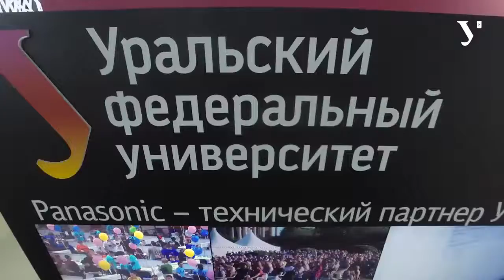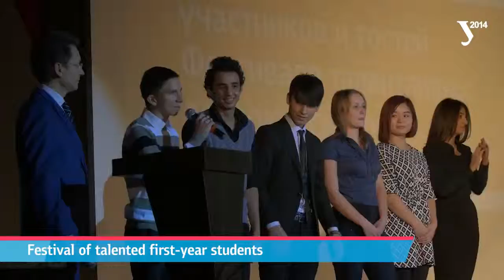Study in Russia. Уральский федеральный университет имени Б.Н. Ельцина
Больше информации про образование для иностранцев в России вы найдете на официальном сайте